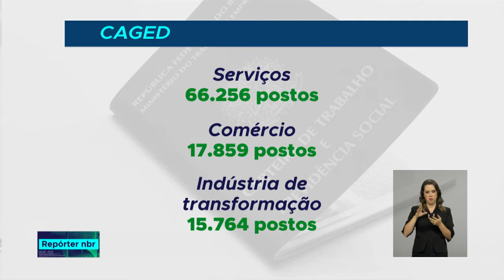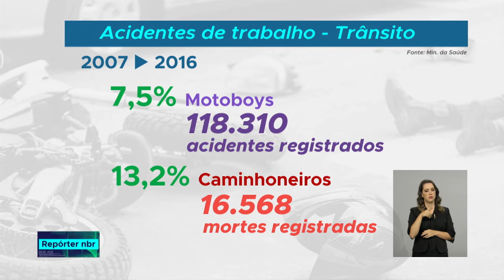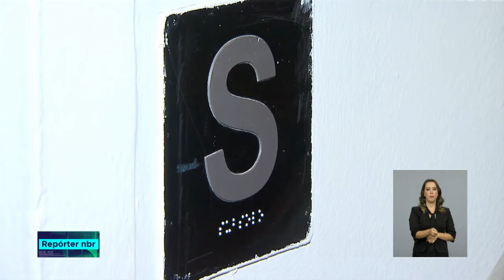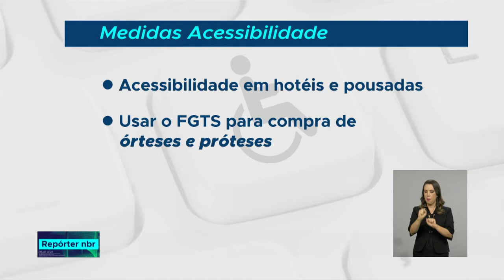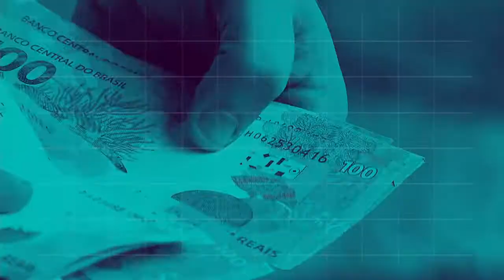BOLETIM REPÓRTER NBR 20h - 21 de setembro de 2018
REPÓRTER NBR 20h - 21.09.18: Mais uma etapa do processo de interiorização foi concluída. As cidades de Brasília e Rio de Janeiro receberam hoje venezuelanos vindos do estado de Roraima.E mais: a questão dos fluxos migratórios em todo o mundo será um dos principais temas da Assembleia Geral da ONU que começa na próxima semana.